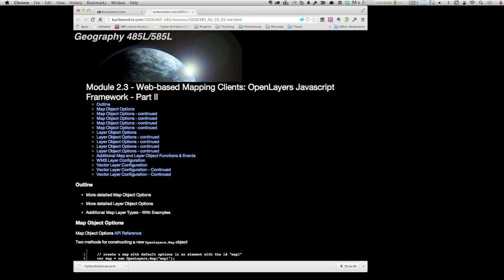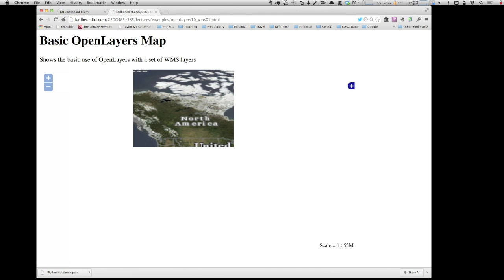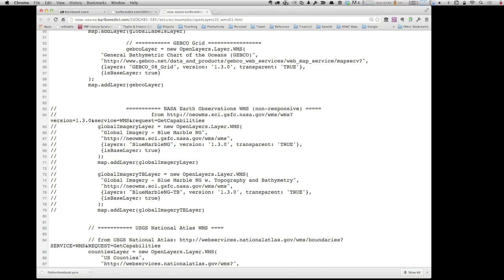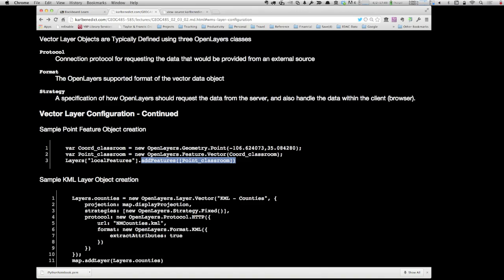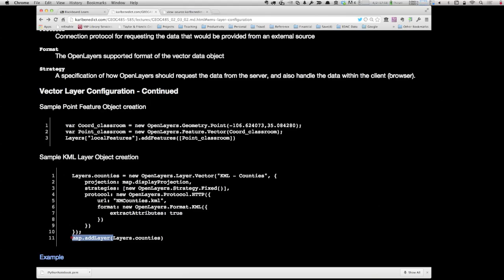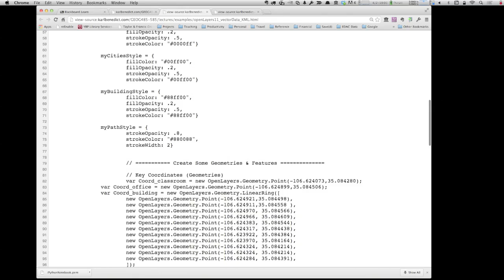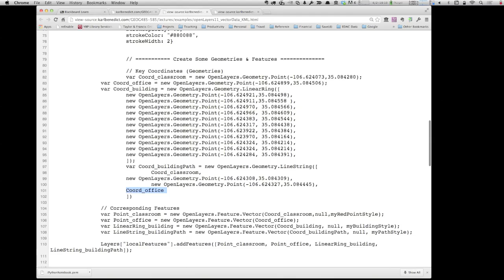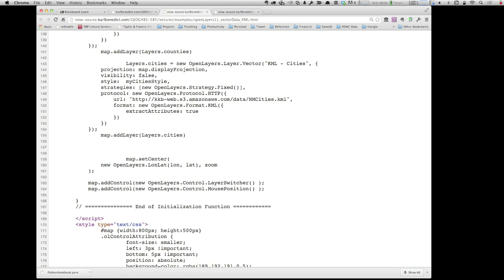GEOG 485L/585L OpenLayersDemos 02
This movie contains two additional demonstrations of OpenLayers client interfaces - focusing on the integration of Open Geospatial Consortium Web Map Services, the creation of OpenLayers vector features, including KML.